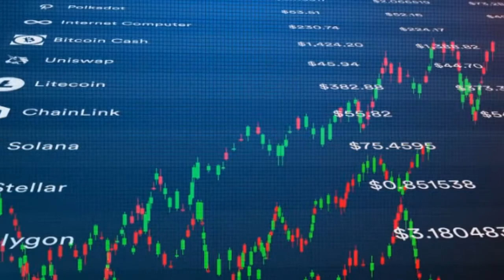BALANCER 2022-2031 PRICE PREDICTION